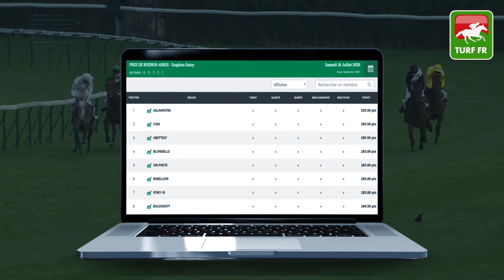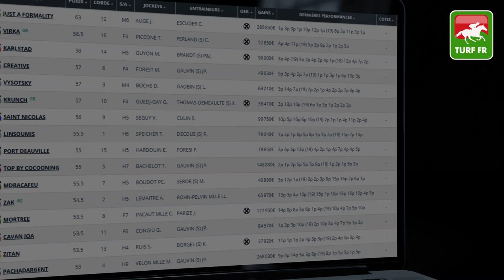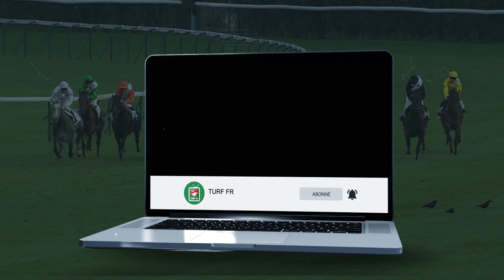Minute Quinté TURF FR : PRIX VICHY COMMUNAUTE - Lundi 20 Juillet 2020 - Vichy 🏇🏻 PMU #209219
🥇 Retrouvez le pronostic exclusif de notre expert Turf Lucius Simenon pour le PRIX VICHY COMMUNAUTE Lundi 20 Juillet 2020 à l'hippodrome de Vichy en France.

✅ NOS LOGICIELS TURF :
✔️ Logiciel TURF INFO Professionnel Edition: